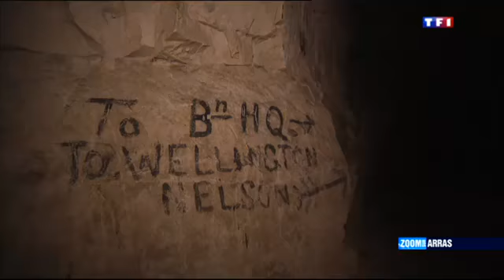Zoom sur la ville d'Arras : la Carrière Wellington, Arras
Découvrez la ville souterraine d'Arras utilisée par les troupes britanniques pour préparer la plus grande attaque surprise de toute la première Guerre Mondiale.